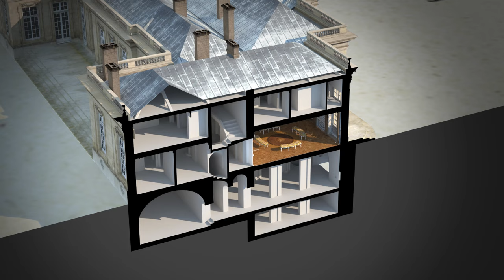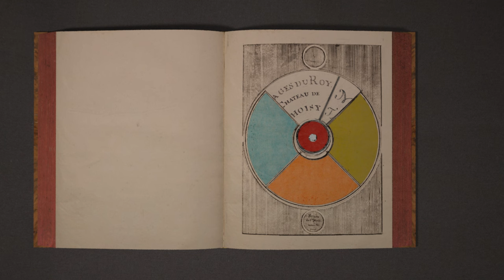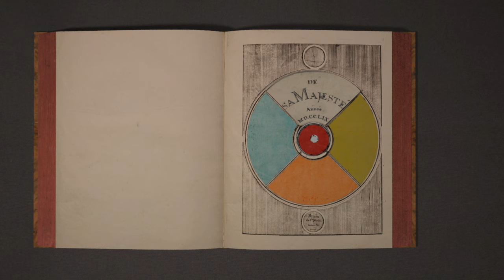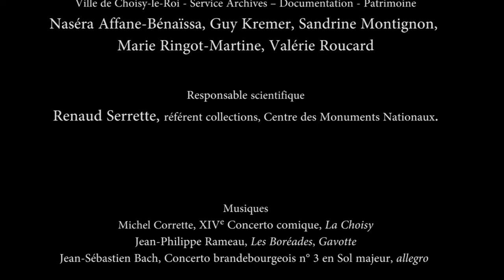Les intérieurs du château de Choisy-le-Roi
En 2017, la Ville de Choisy-le-Roi et son service Archives-Documentation-Patrimoine ont poursuivi la reconstitution en 3D du château disparu de Choisy, commencée en 2016. Après la restitution de l’extérieur des bâtiments et d’une partie des jardins, l’agence Aristeas a modélisé en 2017 deux espaces intérieurs, la Salle à manger de la table-volante au Petit château et la Chambre du Roi au Grand château, ainsi que les berges de Seine bordant les jardins. L’époque choisie pour la reconstitution est celle de la fin du règne de Louis XV (vers 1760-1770), période d’extension maximale du domaine de Choisy. Ce court-métrage présente les nouveaux espaces modélisés et leur fonction.

Renaud Serrette, responsable collections au Centre des Monuments Nationaux et auteur du mémoire « Décor intérieur et ameublement du château de Choisy-le-Roi sous Louis XV et Louis XVI (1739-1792) », a apporté son expertise scientifique dans le cadre de la reconstitution de la Chambre à coucher du Roi et la Salle à Manger de la table-volante au Petit château.

Ce film a bénéficié d’une subvention au titre de la réserve parlementaire 2016 de Laurent Cathala, député du Val de Marne, mandat 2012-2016.